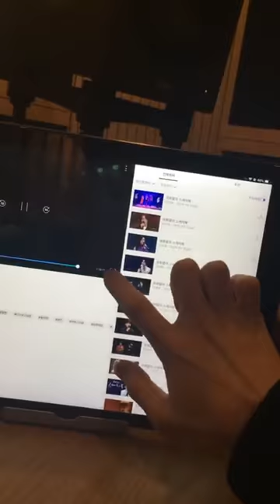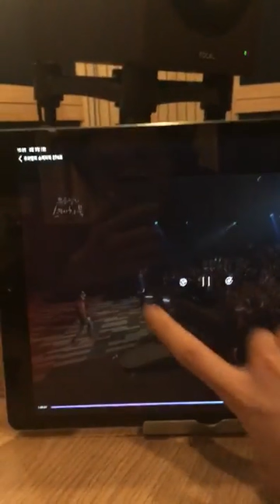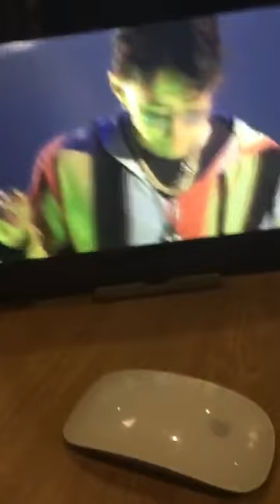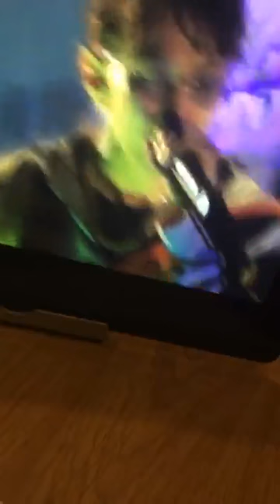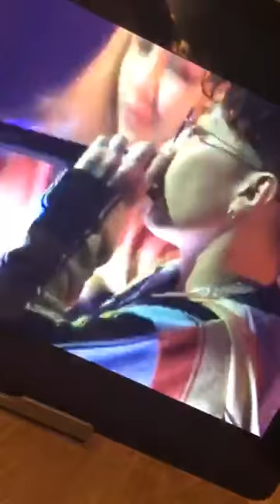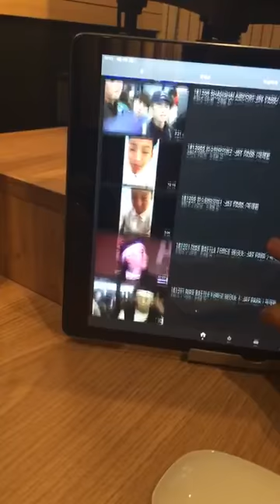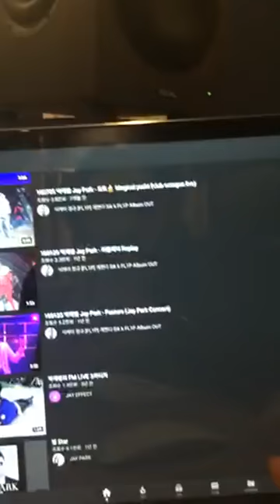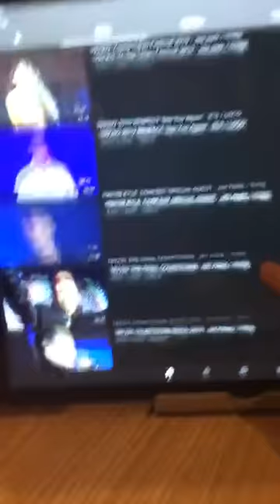villain ° 빌런 instagram live 190303